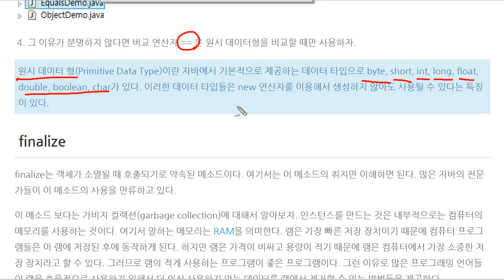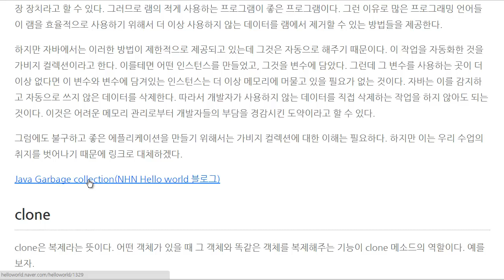Java - Object 클래스 (4/5) : finalize